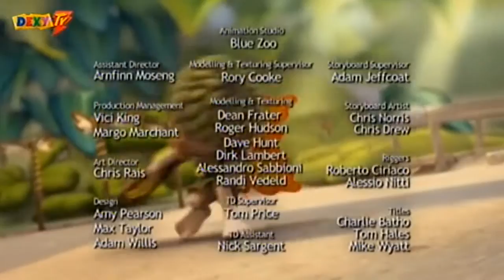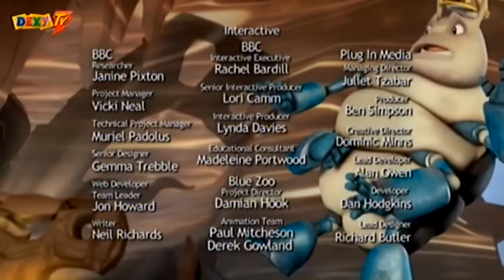Tom i čarobno drvo - Sezona 1 - Epizoda 1 - Neka najbolja bobica pobedi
Opis: Tom, koji je pun trikova, odvodi vas u jedan začarani svet. Tom liči na prosečnog, osmogodišnjeg dečaka, ali zahvaljujući magičnom kaišu i još ponekim čarobnim pokretima, menja se u super heroja sa ogromnom snagom. Uz pomoć svojih sposobnosti prelazi u jedan divan, začarani svet, svet gde žive vilenjaci, bube i nestašne male pečurke. Ovde se susreće sa hrabrim drugarima, koji su uz njega u svakoj avanturi.